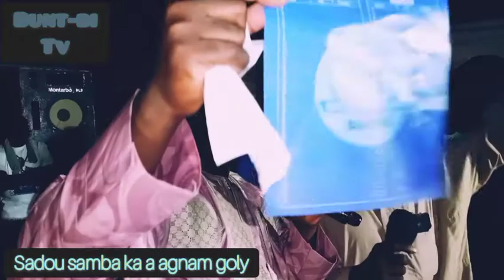Meeting Sada Samba Ka à Goly le Dimanche 16 Janvier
bunt-bi tv